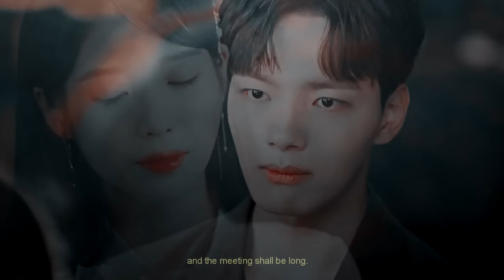Sad Multifandom | "In another life"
| K-DRAMA |

* Goblin: The Great and Lonely God
* Hotel De Luna
* Hwayugi
* My Absolute Boyfriend
* Moon Lovers: Scarlet Heart Ryeo
* Angel Last Mission: Love

| SONG |

* The one that got away - Katy Perry (cover by Brielle Von Hugel)